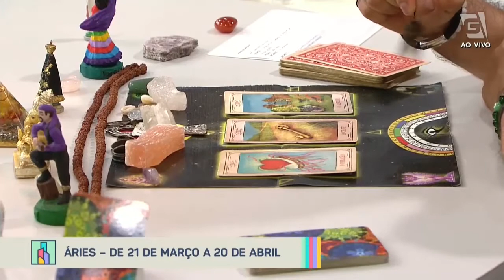Previsão de Áries 21/03 a 20/04 - Revista da Cidade (10/10/2022)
Confira a previsão astrológica para o signo de Áries para esta semana com Luciano Nassyn! 🔮